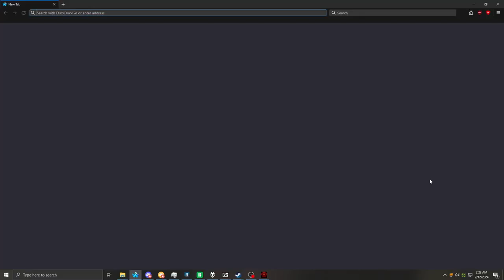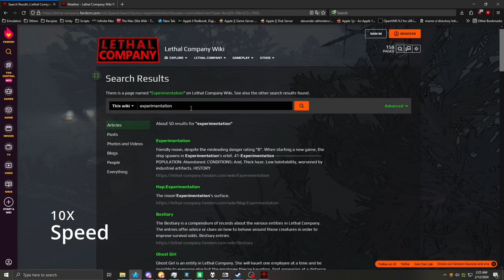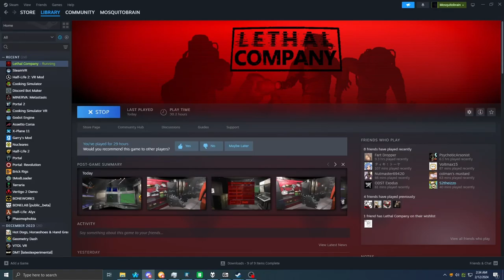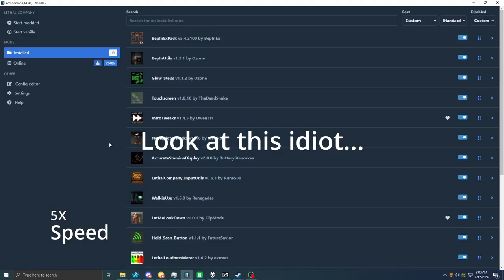Lethal Company solo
"I don't need a flashlight. Don't need to see the price of scrap anyways"